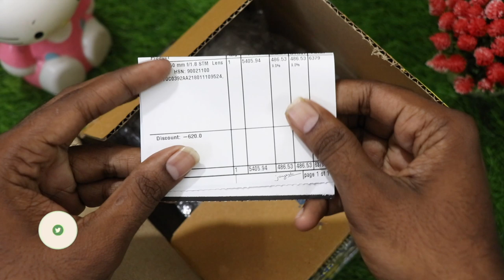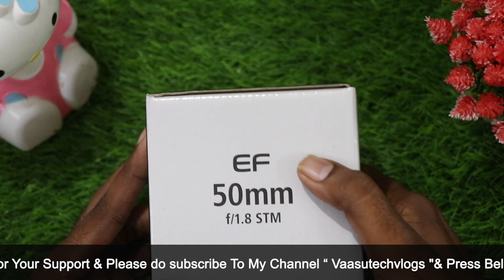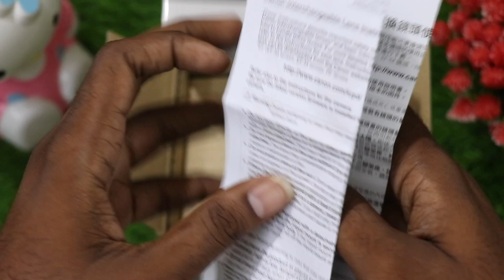Canon 50mm Prime Lens Unboxing & Initial Impressions || In Telugu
In This Video, I Am Going To Explain About Canon 50mm Prime Lens Unboxing & Initial Impressions || In Telugu ||

43inc 4k.
50inc 4K.